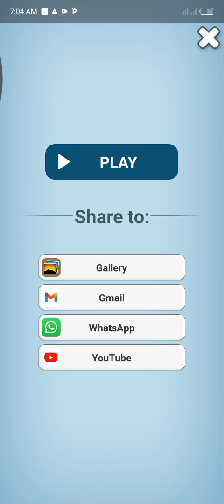Talking Cat funny video 🥦🌸🥯🌸🤣🌸🤣🌸🍞🌸🍞🍑🍞🍑🌰